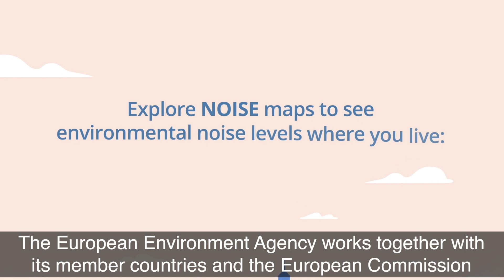EEA Noise Pollution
Noise pollution can have a major impact on our lives and health …